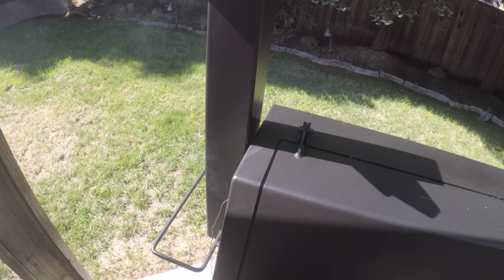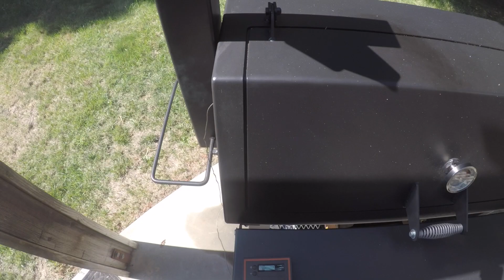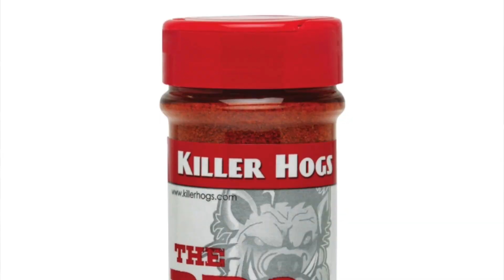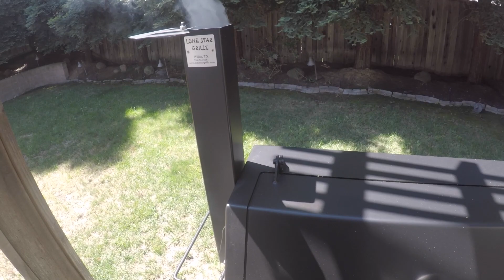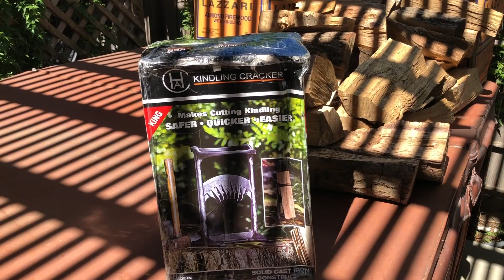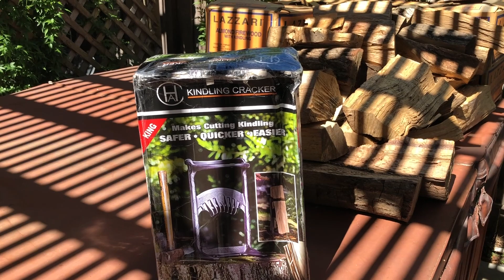Using My Lone Star Grillz Stick Burner On The 4th of July Part 1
This is the second part of my 4th of July Cook with my LSG offset smoker. I smoked chicken & ribs and I used the griddle plate to cook a few sausages. Everyone was happy with the end result, although I know my process can (and will) get better. Thanks again for riding with me on my stick burning journey!

Get your free BBQ temperature guide and learn about the best temperatures to ensure that your food is tender and juicy every time!